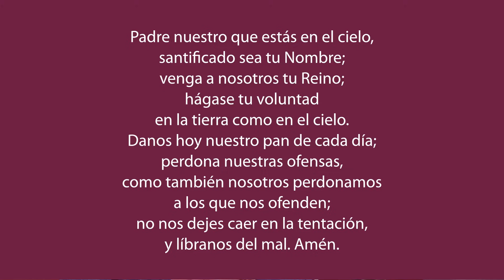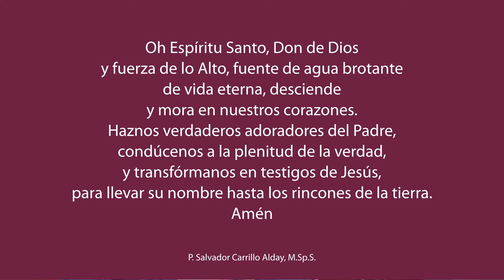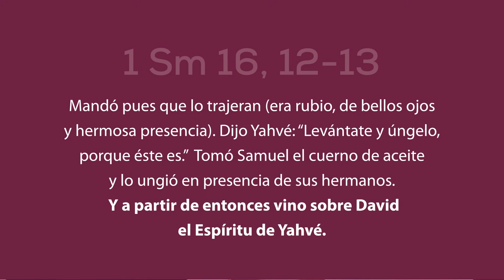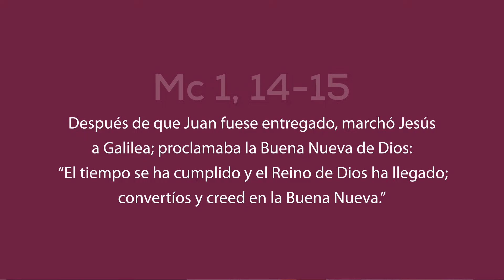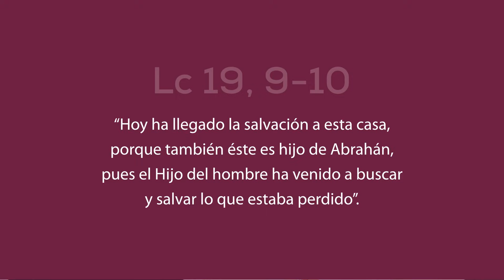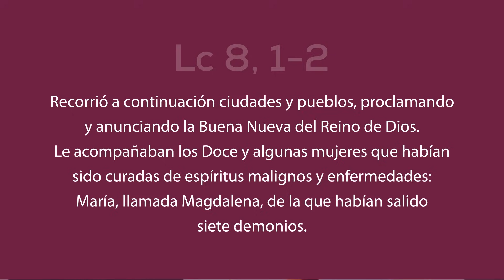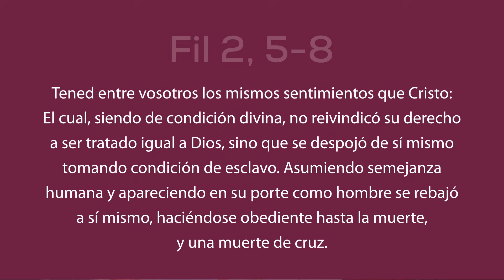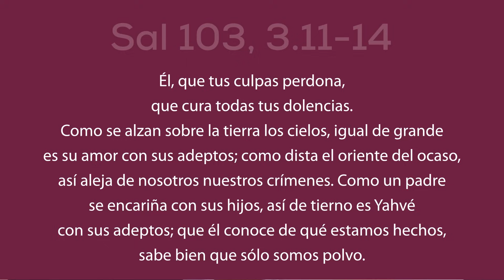Clase 17: Misión liberadora de Jesús III | Curso Bíblico: Jesús de Nazaret | Magdala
Jesús no espera hasta el final de nuestras vidas para salvarnos. Él nos está salvando constantemente en nuestro día a día. Jesús salva al hombre con sus palabras y sus obras. En esta tercera parte de la misión liberadora de Jesús, vamos a ver cómo el Reino de Dios es la Buena Nueva. El Reino de Dios se manifiesta liberándonos de diversas situaciones. Dios se quiere hacer presente en nuestras vidas con todo su poder y misericordia para que nosotros podamos ser felices. Hoy vamos a contemplar las acciones liberadoras de Jesús que hicieron creer a las personas y entender que esta era la señal de que el Reino de Dios estaba  entre ellos.

✝️ Lecturas: Isaías 61, 1 | 1 Samuel 16, 12-13 | 1 Reyes 1, 32-34 | 2 Samuel 7, 14 | Salmo 2, 7 | Isaías 61, 1 | Marcos 1, 14- 15 | Lucas 19, 1-5 | Lucas 19, 5-8 | Lucas 19, 9-10 | Salmo 147, 1-3 | Mateo 11, 28 | Mateo 11, 29-30 | Lucas 8, 1-2 | Isaías 61, 2 | Filipenses 2, 5-8 | Isaías 66, 13-14 | Salmo 94, 18-19 | 2 Corintios 1, 3-6 | Apocalipsis 21, 3-4 | Salmo 103, 3. 11-14

¿Tienes alguna pregunta sobre algo que aprendiste en el curso?

📖 Libro: "Jesús de Nazaret, su vida a partir de los cuatro evangelios" por Salvador Carrillo Alday

🙌🚶🎶 🙏🏻 Encounter Magdala 2024 🗓️ 21 al 31 de julio📍Tierra Santa 👉 RESERVA YA